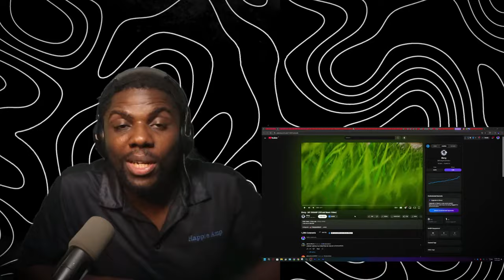Wolf Sama Reacts to Blorg for the FIRST TIME - "MY SWAMP"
@Blorgworldwide My Swamp reaction